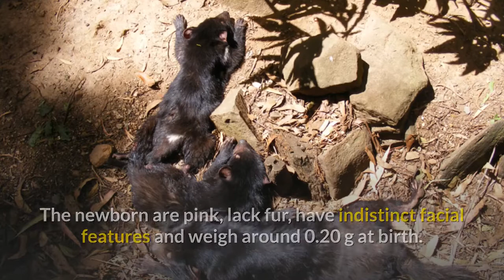Tasmanian Devil Description, Characteristics and Facts!